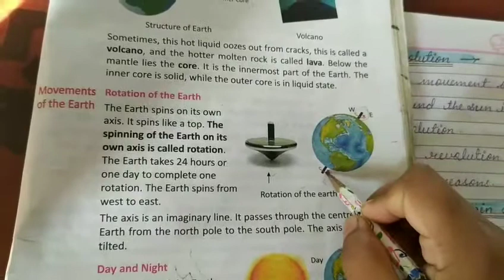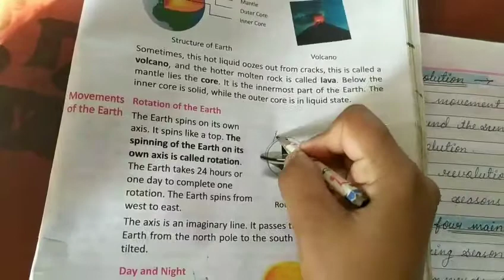Class-5th Subject- Science (Chapter-13 The Earth and The solar system) # Explanation by Preeti Shah